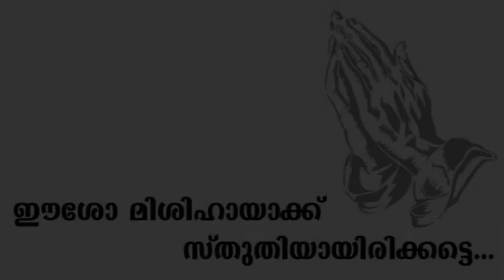CLASS 01 CHAPTER 08 PART 001